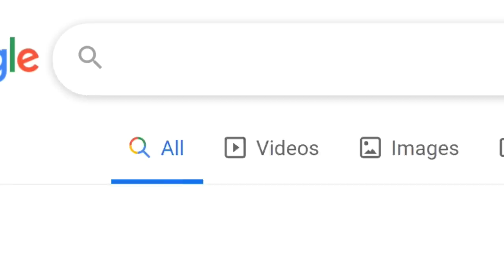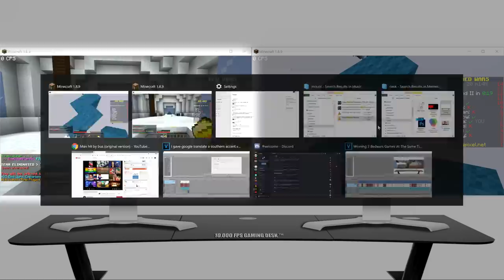Winning 2 Bedwars Games AT THE SAME TIME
Winning 2 Hypixel BedWars games at the same time, cuz I got bored of playing the game like a normal person.
This month I received...
-TheOriginalAce
My Server IP: PvPProject.com
IP of the Server in the Video: mc.Hypixel.net
My Equipment:
•Average Network Ping: 24ms
•Recording Software: OBS Studio & Audacity
•Editing Software: Premiere Pro, After Effects, & Photoshop